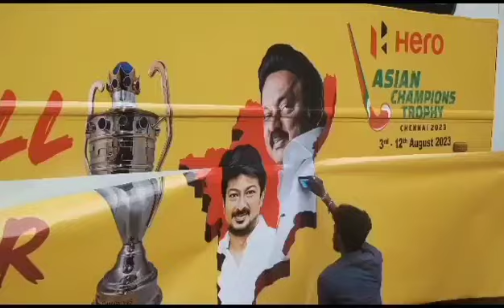Hero Asian champions Trophy#chennai#hockeyindia#hut#SDAT#udhayanidhistalin#passtheball#